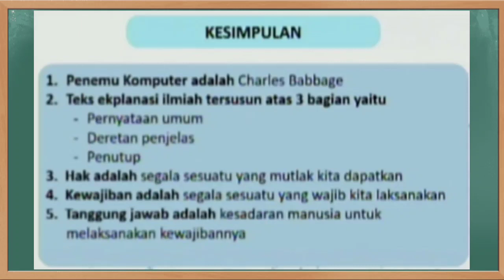Kunci Jawaban Jawa Pos TV Kelas 6 SD Jumat 1 Oktober 2021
Soal dan Kunci Jawaban Guruku Jawa Pos TV Surabaya Hari Ini Kelas 6 SD Jumat 1 Oktober 2021